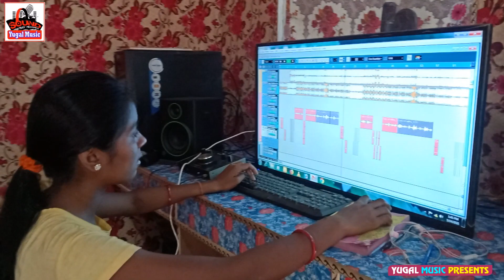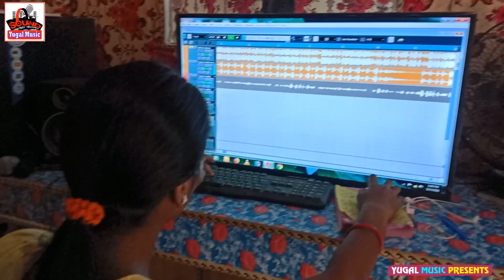चित बदली \Chit Badali\singer Nisha Kumari\Cover SongChit Badali Khiya ke Maja Marals Re Bangaliniya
अगर आप हमारे वीडियो को पसंद करते है तो PLZ चैनेल को

➤ Title - Chit Badali
➤ Original Singer - silpi Raj,Cover singer Nisha Rajak
➤ Lyrics - Shree Ram Patel
➤ Digital Manager - Sikindra Yugal
➤ Digital Head - Narendra Kushwaha
➤ Music Directer - Dj Baadal Razz
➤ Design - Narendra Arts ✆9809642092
➤ Company/Label - Yugal Music
➤ Recording - Yugal Music Recording Studio Mejargunj (Bihar)

⋆⋆⋆⋆⋆⋆⋆⋆⋆⋆⋆⋆⋆⋆⋆⋆⋆⋆⋆(Special Note)⋆⋆⋆⋆⋆⋆⋆⋆⋆⋆⋆⋆⋆⋆⋆⋆⋆⋆⋆
    ये चैनल कोइ गलत उपयोग के लिये नहि बनाया गाया है!
यदि आँप का कोइ गीत अपलोड किया गाया है तो Please
हम से सम्पर्क करे आप्का गीत तुरुन्त Delete कर दिया जाएगा
🙏🙏🙏🙏🙏🙏🙏🙏धन्यवाद!🙏🙏🙏🙏🙏🙏🙏🙏

⋆⋆⋆⋆⋆⋆⋆⋆⋆⋆⋆⋆⋆⋆⋆⋆⋆⋆⋆(Follow Me)⋆⋆⋆⋆⋆⋆⋆⋆⋆⋆⋆⋆⋆⋆⋆⋆⋆⋆⋆

⋆⋆⋆⋆⋆⋆⋆⋆⋆⋆⋆⋆⋆⋆⋆⋆⋆⋆(Public Massage)⋆⋆⋆⋆⋆⋆⋆⋆⋆⋆⋆⋆⋆⋆⋆⋆⋆
 किशी भि प्रकार का गीत रिकर्डिङ्ग  करवाने व Free रिलिज करवाने
           के लिए सम्पर्क करें WatsApp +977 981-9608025

और किशी भि प्रकार कें Stage Show के लिए हमें जरुर आद करें
                            कम से कम खर्च में
            THANKS FOR YOUR LOVE & SUPORTS

©Copyright : Yugal Music
[ HD] [HQ] One of the best Songs of Bhojpuri Must see , share to others and subscribes the channel "Yugal Music Maithili Bhojpuri Nepali " for regular updates of best videos.this is very popular song in Bihar listener in all over world in this song